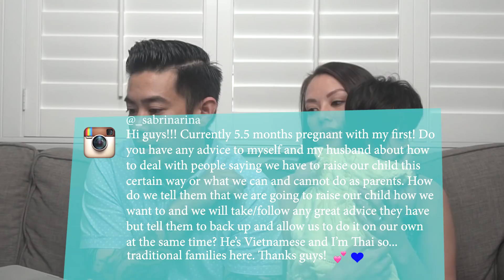Q&A Part 2 With Leia! | WHO IS BTS!?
Baby Experiences You Didn't Know
Q&A With Ant and Christina Part 2
Questions Submitted By You

Thank you everyone who submitted all the awesome questions on our IG, FB, & Twitter accounts!! Should we do more??

Send Us Anything!:
Ant and Christina